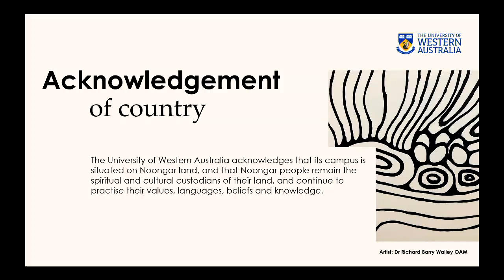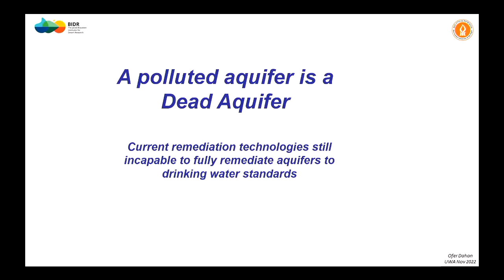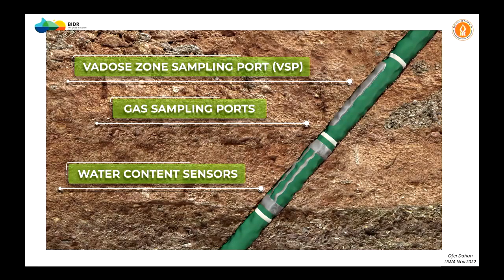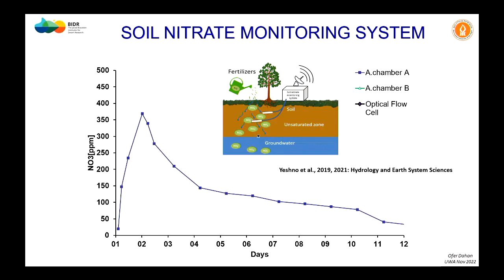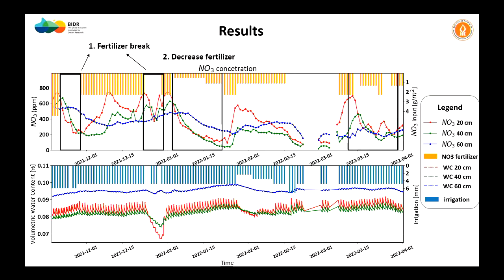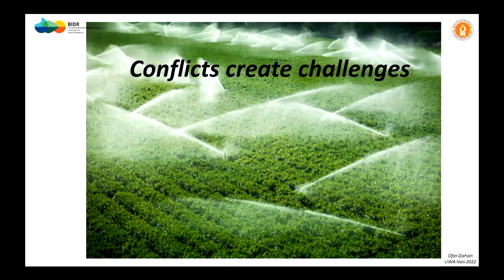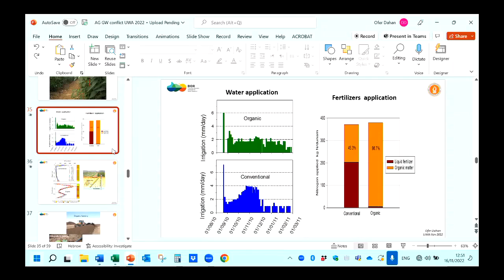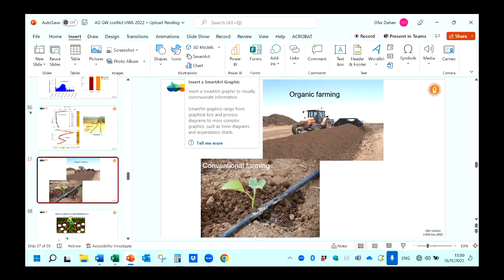Groundwater protection & agricultural development: UWA IOA lecture by Associate Professor Ofer Dahan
The UWA Institute of Agriculture hosted Associate Professor Ofer Dahan for this special lecture on 'Groundwater protection and agricultural development: Conflicts & challenges' on Wednesday 16 November 2022.  Associate Professor Dahan is a visiting UWA Fellow from the Zuckerberg Institute for Water Research, Ben-Gurion University of the Negev. His main research activities relate to vadose zone hydrology, land use impact on groundwater quality, remediation of contaminated soils, and development of subsurface monitoring technology.

About the lecture:

Developing efficient and productive agriculture while preserving water resources quality is one of the most important challenges in water resources management. Nitrate pollution, which is associated with excess fertilization, is a global threat to water availability. Nevertheless, fertilizer application in agriculture still relies primarily on farmer’s experience and expert’s recommendations, and not on the actual soil nutrient availability. Unfortunately, the global scale of excess fertilization reach ~50% of the required plant uptake. The direct consequence is reflected through sever water resources pollution and massive release of greenhouse gases to the atmosphere. Accordingly, development of efficient and reliable monitoring tools that are capable to provide real-time information on the soil nutrient state, and the quality of water percolating through the unsaturated zone is crucial for optimizing fertilizers application and reduce water resources pollution.